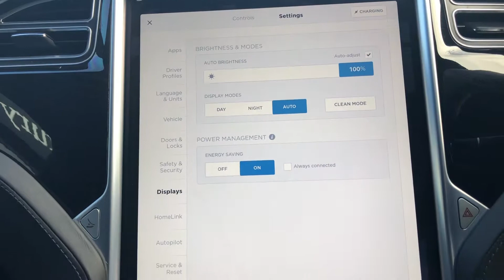Tesla Model S 90D Video Walk Around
Tesla Model S 90D

Obsidian black metallic. Dual motor. All wheel drive. Black Tesla leather, ventilated premium seats with 4 way lumbar support and memory function, climate control, adaptive cruise control, satellite navigation with Google Earth maps, DAB radio, media interface, Bluetooth, web browsing, Spotify music streaming, enhanced Autopilot, electric steering column adjustment, premium ultra high fidelity sound, Smart Air Suspension, Homelink garage door opener, keyless entry and drive, premium interior package, 19 inch Slipstream alloy, dark ash wood décor, sub zero weather package with heated front and rear seats and heated steering wheel, reverse camera, front and rear park sensors, LED daytime running lights, security package, tyre pressure sensors, speed limit display, rear carbon fibre lip spoiler, privacy glass, premium interior console with fixed iPhone charger, Xenon headlights. 1 owner from new. Balance of Tesla factory warranty. Complimentary fixed home charging system*. * T&C’s apply.